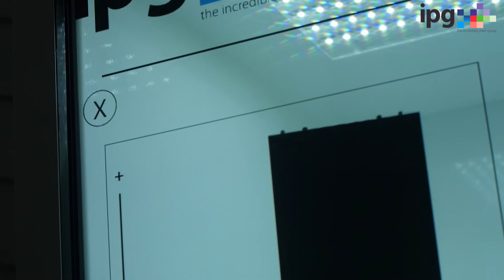The Events Industry Over 10 Years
Our Sales Director Liam Tuke talks 10 years working in exhibitions and events , including bringing 'Pepper's Ghost' to its first exhibition hall and supplying this year's The Open with the latest LED audio visual technology.